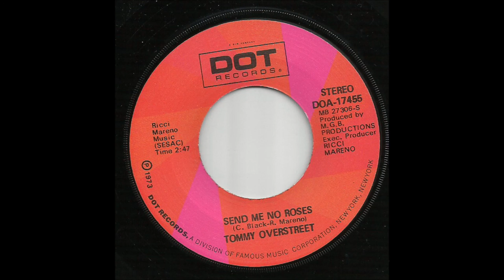Tommy Overstreet - Send Me No Roses